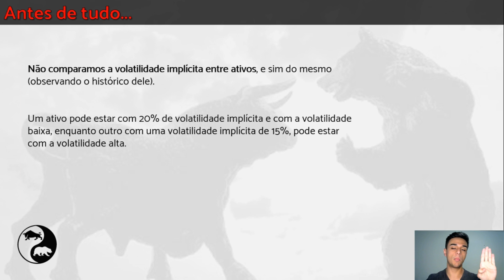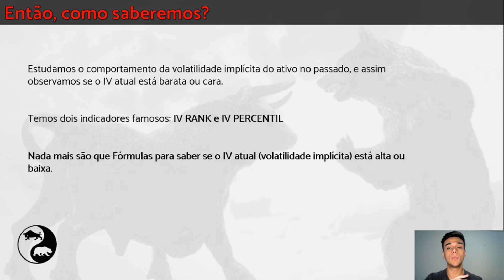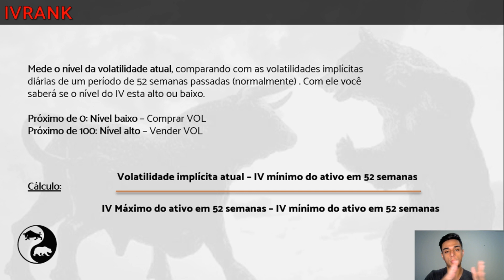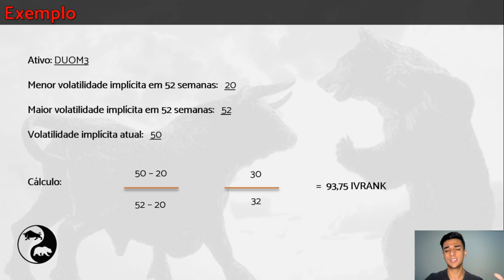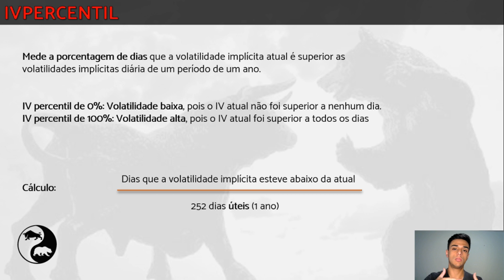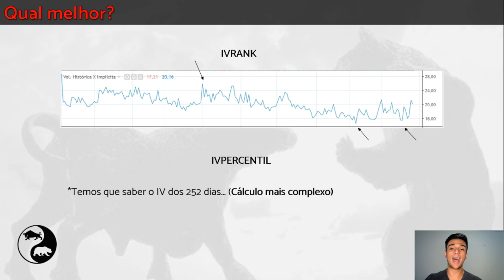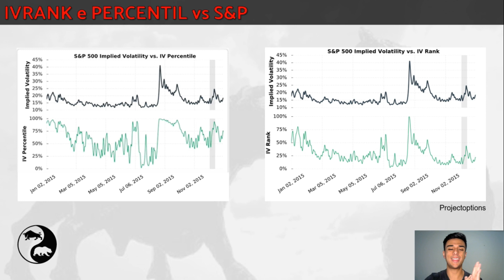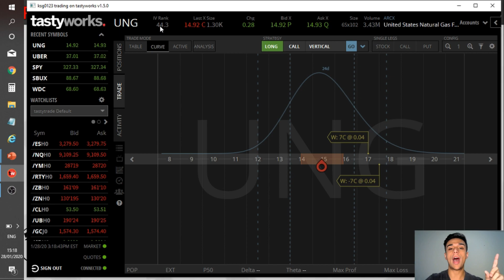IV RANK vs IV PERCENTIL | Qual utilizar para operar OPÇÕES?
Na aula de hoje, iremos falar sobre o IV rank e o IV percentil, duas fórmulas essências para quem opera no mercado de opções. Abordaremos o que são os indicadores IV RANK e IV percentil, para que eles servem e qual o melhor indicador (na nossa opinião) para utilizarmos na hora de comprar e vender volatilidade, se é o IV Rank ou o IV percentil.

Vamos entender um pouco mais sobre o IVRANK e PERCENTIL. Mas, temos que esclarecer uma dúvida. Iremos saber se vamos montar uma estratégia em opções comprada ou vendida em volatilidade comparando a volatilidade entre ativos? Não! Nós não comparamos a volatilidade entre ativos, mas sim a de um ativo; observando como a volatilidade implícita se comportou no passado.

Mas, afinal, o que é o IVRANK e o PERCENTIL - os dois principais indicadores para quem opera volatilidade com as opções?

O IVRANK, nada mais é que um indicador que nos mostra o nível da volatilidade implícita atual, comparando com um período de um ano. Quanto mais próximo de 100, maior o nível da volatilidade implícita atual e quanto mais próximo de 0, menor a volatilidade do ativo - e das opções, pois a volatilidade implícita é a volatilidade media das opções.

Lembrando que: Se a volatilidade está baixa, nós iremos montar operações em opções de compra de volatilidade. E se a volatilidade está alta, iremos montar trades em opções de venda volatilidade. Temos um vídeo no canal explicando quais são as estratégias comprada e vendida em volatilidade.

O IV percentil nos mostra a porcentagem de dias que a volatilidade implícita atual é superior as volatilidades implícitas passada (período de um ano).

“OK, entendemos a diferença entre o IVRANK  e IVPERCENTIL, mas qual é o melhor indicador para sabermos quando comprar ou vender volatilidade no mercado de opções”?

Confira o vídeo para saber qual dos indicadores de volatilidade utilizamos, qual é o nosso preferido e como se comporta o IVRANK e o IVPERCENTIL.

🧧Conheça o nosso Curso de Opções para iniciante.

👉 Questões levantadas:
- O que é o IV rank?
- IV rank
- O que é o IV percentil?
- IV percentil
- Quando comprar volatilidade?
- Quando vender volatilidade?
- IVRANK vs IVPERCENTIL
- IV RANK e IV PERCENTIL, qual melhor?
- Quando fazer estratégia comprada em volatilidade?
- Quando fazer estratégia vendida em volatilidade?